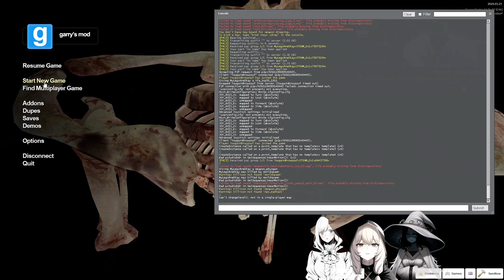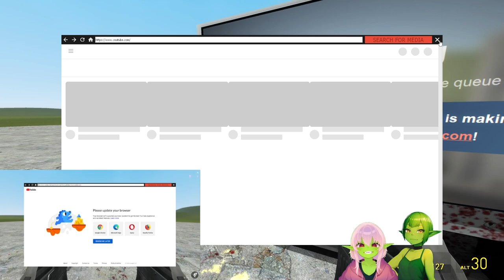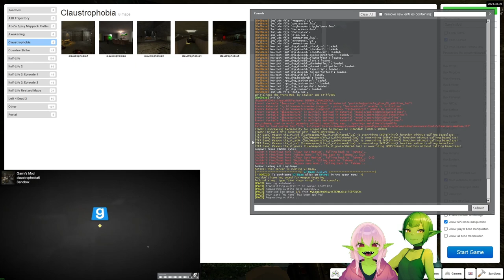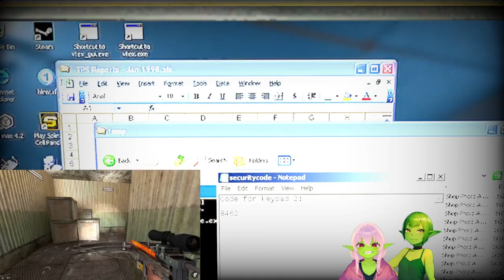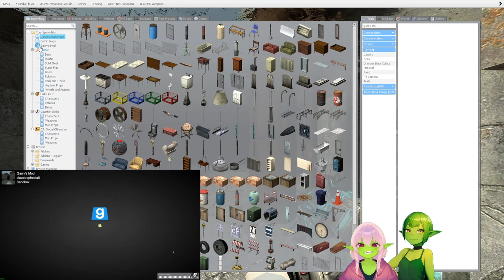Gmod: Seamless Old Recordings